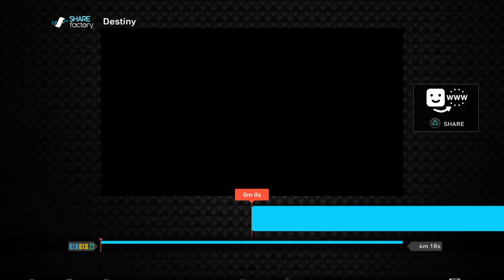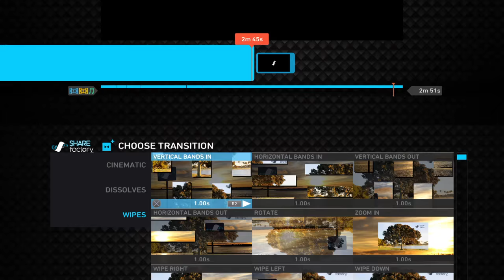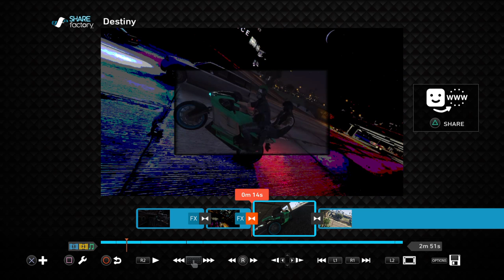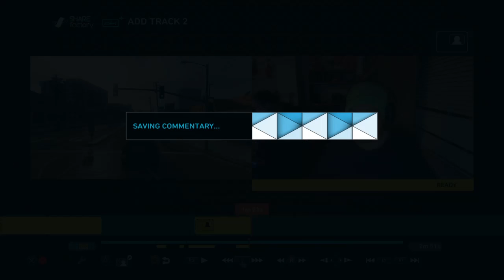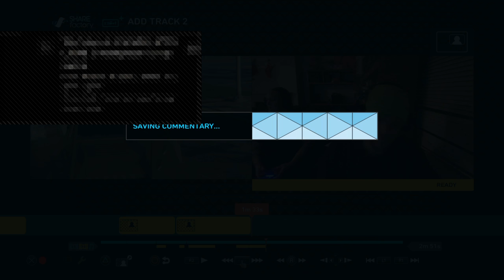How to make good quality gta5 videos